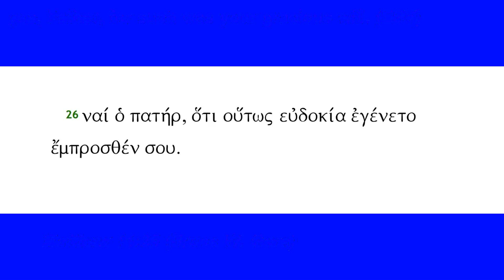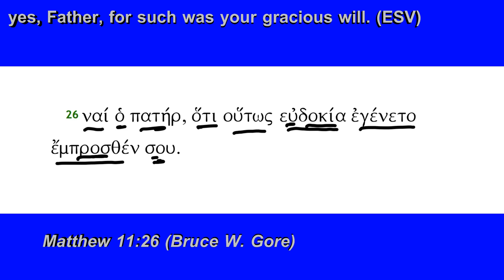Matthew 11:26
Matthew 11:26